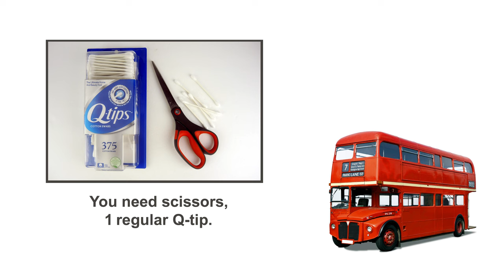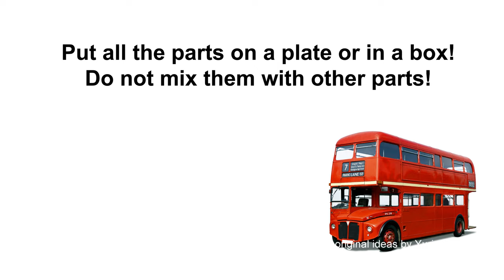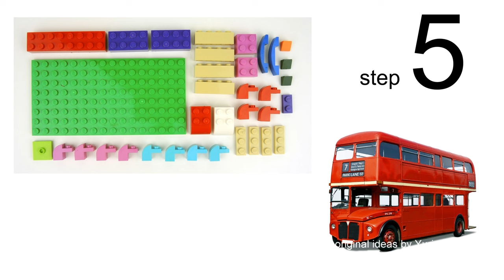Lego 10696. The Best Gift for 2025 🎁 English Double Decker Bus 🚌🎅💰 Save Money & Space 💰👍🎄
170 models from one set Lego Classic 10696.
45 models from one set Lego Classic 10698.
40 models from sets Lego Classic 11014 & 10704.
60 cars from Lego Classic
20 trucks from Lego Classic.
18 military models from Lego Classic.
15 planes from Lego Classic.
10 excavators & tractors from Lego Classic.
10 trains from Lego Classic.

Playlist English Double Decker Bus London United Kingdom. How to build LEGO Classic 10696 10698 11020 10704. Ideas Collection. Lego Classic Tutorial.

AGE 13+
(EN) Our channel is designed for those who like modeling. The bulk of the models are based on the Lego Classic 10696. In the future, we plan to use other sets of Lego Classic. The children's line consists of beginner's level but general course of our channel to whom 13+. If your kids are trying to do it, it's very good, but please, help them. They can't use scissors and toothpicks on their own.